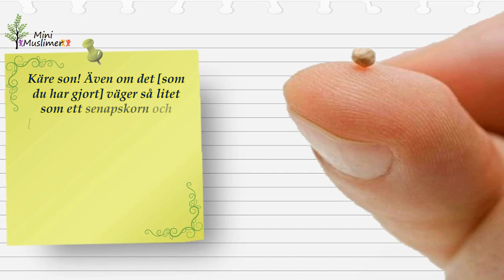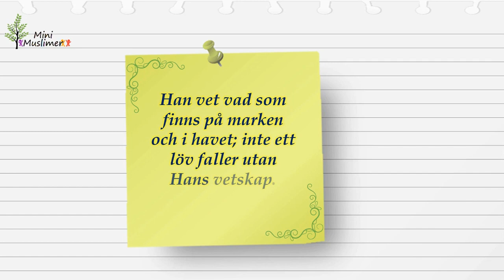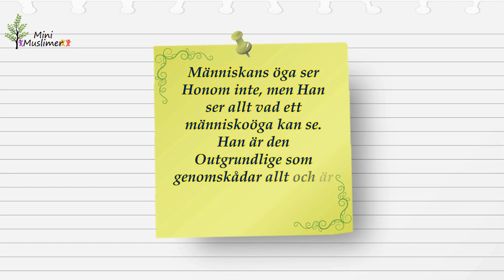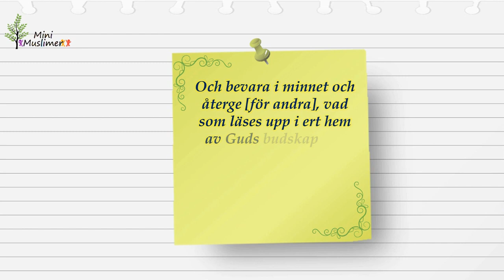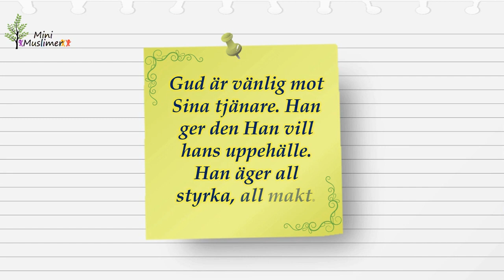Al-latif (Den Välvillige)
Det här avsnittet handlar om Allahs namn "Al-latif" och dess innebörd på ett intressant och fängslande sätt.